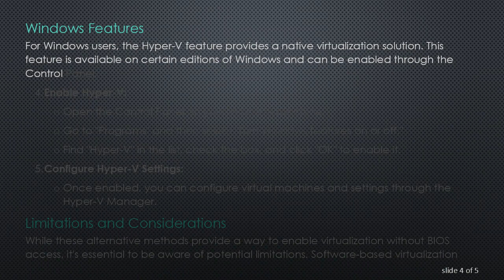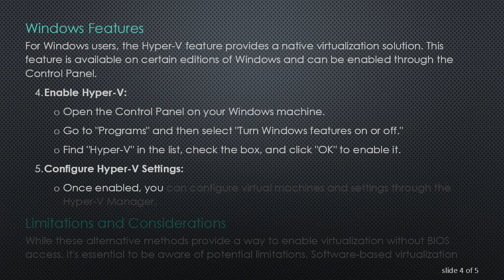Unlocking Virtualization: Exploring Alternative Methods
Summary: Learn how to enable virtualization without accessing the BIOS. Explore alternative methods to harness the power of virtualization on your system.

Virtualization is a powerful technology that allows you to run multiple operating systems on a single physical machine. Typically, enabling virtualization involves accessing the BIOS or UEFI settings of your computer. However, there are situations where you might not be able to access or modify these settings. In this guide, we will explore alternative methods to enable virtualization without using the BIOS.

Check System Compatibility

Before diving into alternative methods, it's crucial to ensure that your hardware supports virtualization. Most modern processors, such as those from Intel and AMD, come with virtualization technology. You can check the specifications of your CPU on the manufacturer's website to confirm its virtualization capabilities.

Using Software-Based Virtualization

One way to enable virtualization without accessing the BIOS is by using software-based virtualization solutions. Third-party applications like VMware Workstation or Oracle VirtualBox can create virtual environments on your system without the need for BIOS modifications. These tools rely on CPU features like Intel VT-x or AMD-V to provide hardware-assisted virtualization.

Download and Install Virtualization Software:

Choose a virtualization tool that suits your needs and download it from the official website.

Install the software on your system following the provided instructions.

Configure Virtualization Settings:

Once installed, open the virtualization software.

Navigate to the settings or preferences section to configure virtualization options.

Enable hardware virtualization support within the software settings.

Create Virtual Machines:

With virtualization enabled in the software, you can now create and run virtual machines on your system.

Windows Features

For Windows users, the Hyper-V feature provides a native virtualization solution. This feature is available on certain editions of Windows and can be enabled through the Control Panel.

Enable Hyper-V:

Open the Control Panel on your Windows machine.

Go to "Programs" and then select "Turn Windows features on or off."

Find "Hyper-V" in the list, check the box, and click "OK" to enable it.

Configure Hyper-V Settings:

Once enabled, you can configure virtual machines and settings through the Hyper-V Manager.

Limitations and Considerations

While these alternative methods provide a way to enable virtualization without BIOS access, it's essential to be aware of potential limitations. Software-based virtualization may not offer the same level of performance as hardware-assisted virtualization, and certain advanced features may be restricted.

In conclusion, if you find yourself unable to access the BIOS or UEFI settings of your computer, alternative methods like software-based virtualization or utilizing built-in features like Hyper-V on Windows can still allow you to leverage the benefits of virtualization.